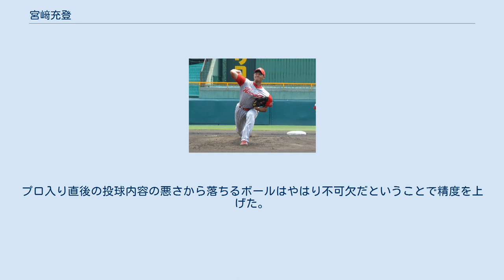宮﨑充登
宮﨑 充登（みやざき みちと、1978年9月6日 - ）は、和歌山県岩出市根来出身の元プロ野球選手（投手）。
右投右打。
 智辯和歌山高時代、1996年には春・夏連続して甲子園に出場。
春はチームは準優勝するも2年の髙塚信幸がエースで登板機会が無く、夏は初戦にリリーフ登板するも敗退。
高校時代のMAXは142km/h。
その後本田技研工業に入社して鈴鹿野球部に所属。
1999年にシドニーオリンピック代表候補選手としてプロキャンプに派遣され、広島東洋カープのキャンプに参加した。
 広島にも在籍していた吉本亮コーチの助言のもと、フォームをスリークォーターに変更してから球速が150km/h以上を記録するようになり、キレも増したことから遅咲きながらプロ入りへの道が拓けた。
 2006年11月6日、鈴鹿市内で記者会見し広島東洋カープ入りを表明。
広島が希望枠（逆指名）で選手を獲得するのは2002年の永川勝浩投手以来4年ぶりとなる。
会見では「ストレートで打者を抑えていく投手になりたい。2桁は勝ちたい」と意気込む。
11月21日、大学生・社会人ドラフト終了後に広島と仮契約を結ぶ。
入団時既に妻子持ちで、プロ野球では珍しい子連れ入団であった。
 2007年3月31日、開幕2戦目の阪神タイガース戦でリリーフとして初登板。
同点の7回裏に登板し打者2人を続けて打ち取るも、四球と長打で2アウト二・三塁のピンチを作り降板。
後を継いだ佐竹健太が2連続四球で失点し、敗戦投手となる。
プロ2戦目の4月4日の横浜ベイスターズ戦では同点の6回表に登板。
村田修一にプロ初被弾するも、直後に嶋重宣、代打前田智徳のタイムリーによって試合をひっくり返し、プロ初勝利を挙げた。
その後4戦連続してリリーフ失敗し、防御率10点台で二軍に落とされた。
しかし二軍で課題の落ちるボール（フォーク）を習得、フォームを調整し、約1ヵ月後に再び一軍昇格。
先発ローテーションに入ってからはまずまずのピッチングを続け、9月29日の阪神タイガース最終戦（阪神甲子園球場）では、自己最多となる7回2/3を2失点で投げ、先発初勝利。
先発にリリーフにと重宝されて31試合に登板し、3勝を挙げた。
 2008年、前年の秋季キャンプから投球スタイルの変更に取り組み、自慢の球威を落として制球力向上を図った。
オープン戦ではまずまずの投球で開幕一軍で先発ローテーションの5番手に入った。
しかし、先発の働きが出来た試合はほとんどなく、先発としては1勝も出来なかった。
制球力が向上したとは言い難く、球威を落とした分かえって痛打されることが多くなった。
また、球数が100球に近づく辺りから球威や制球の低下のみならず、明らかにフォームが崩れるなど先発投手としてのスタミナが無いことも露呈した。
シーズン後半には、前田健太、齊藤悠葵ら他の若手先発投手の活躍に押し出される形で二軍に降格。
1年目の成績から、ほとんど全ての数字を下げた。
 2009年は5月に一軍に登録されたものの登板の無いまま二軍へ降格。
再昇格もなく3年目で初の一軍出場が無いシーズンとなった。
二軍では先発ローテーションを任されたが、防御率5.49は規定投球回数に達した投手ではリーグ最下位だった。
同年のオフに、背番号が16から54へと変更になった。
2010年・2011年も二軍では登板したものの一軍戦に出場することはできず、2011年10月13日球団より戦力外通告を受け、現役を引退した。
 2014年から、ホンダ鈴鹿在籍時の監督でもあった高橋博明が監督を務める永和商事ウイングで投手コーチを務める。
 2016年の学生野球資格回復研修を受講した上で、翌2017年2月7日に日本学生野球協会より学生野球資格回復の適性認定を受けたことにより、学生野球選手への指導が可能となった。
 2020年限りで永和商事ウイングが無期限休部となったため、コーチを退任した。
 2021年よりルネス紅葉スポーツ柔整専門学校のコーチに就任した。
 スリークォーター気味のフォームから繰り出すMAX153km/hのストレートと140km/h台の高速スライダーが武器。
他の球種はフォーク・シュート・カーブ。
 スライダーとシュートは、スリークォーターにフォーム改造したことによって切れが増した。
ただ、フォークは制球力が悪く、ほとんど使っ...